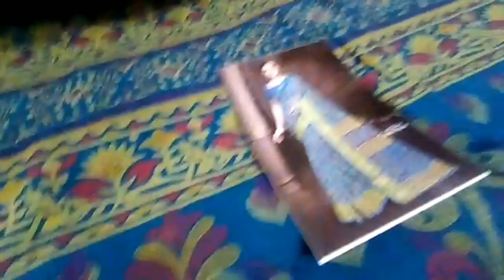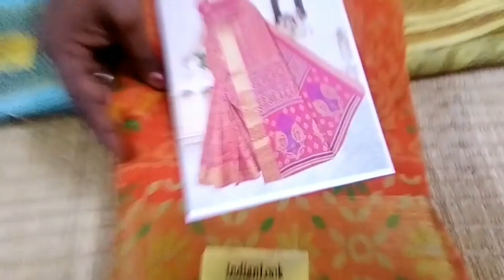Fancy Cotton Saree||Jaya Saree Collections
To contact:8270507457